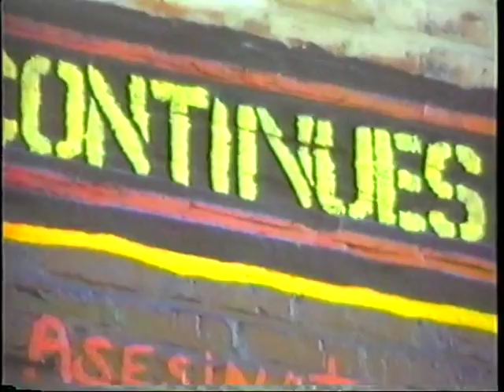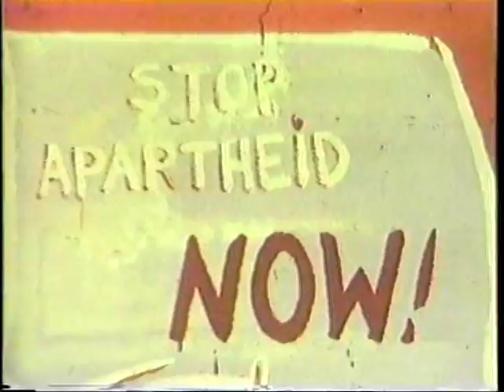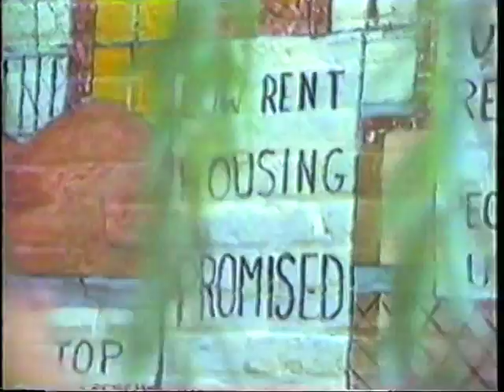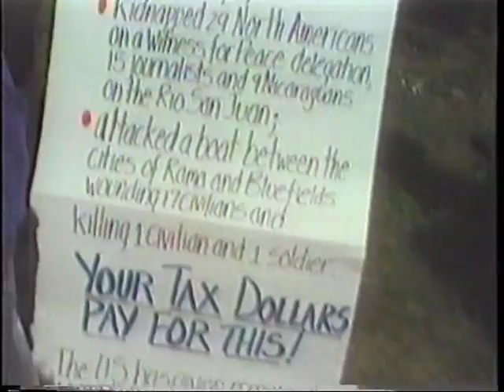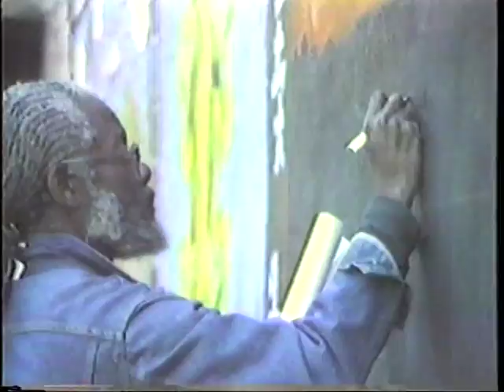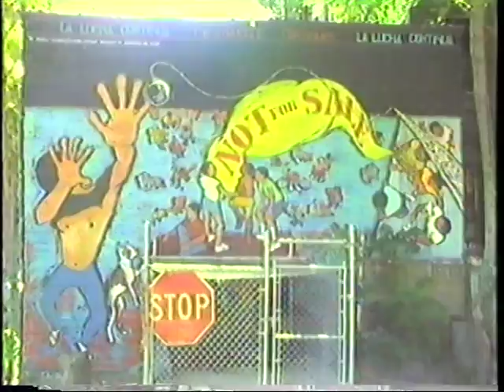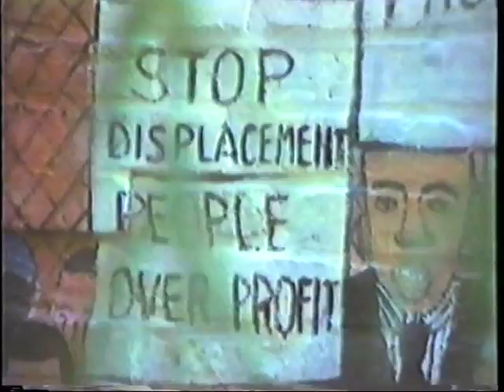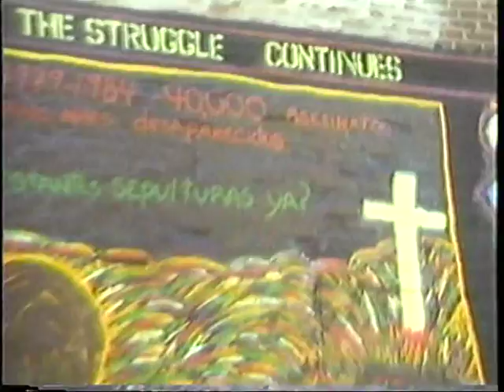La Lucha Continua The Struggle Continues (Loisaida, NYC murals documentary) 1985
La Lucha Continua The Struggle Continues—a series of 26 political murals painted by Artmakers Inc. in 1985 and 1986. This 1985 video by John Hunt documents the 9/14/85 "dedication fiesta” at La Plaza Cultural community garden in Loisaida (NYC).  Interviews with Eva Cockcroft, founder of Artmakers and organizer of the La Lucha murals, and "artist of conviction" Joe Stephenson.